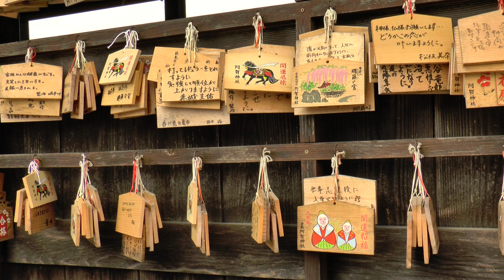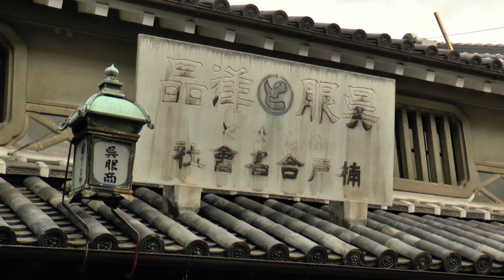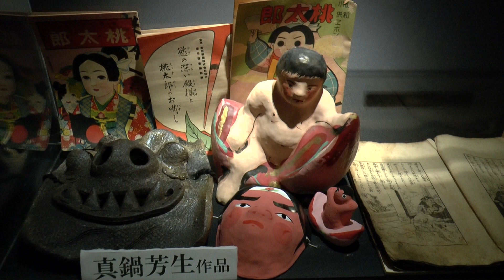Kurashiki (Japan) Vacation Travel Video Guide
Travel video about destination Kurashiki in Japan.